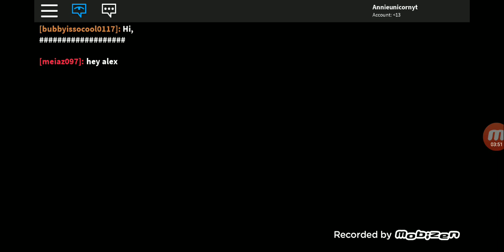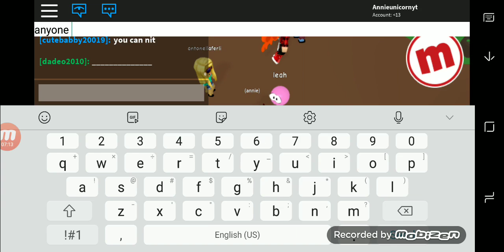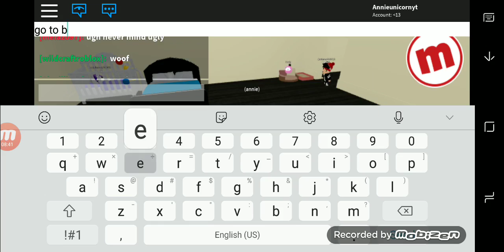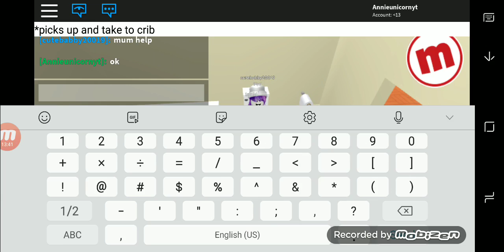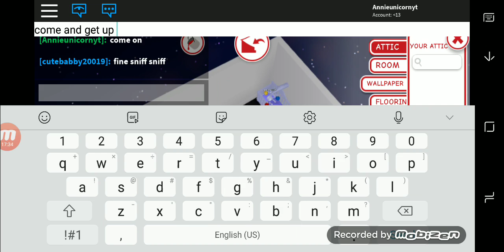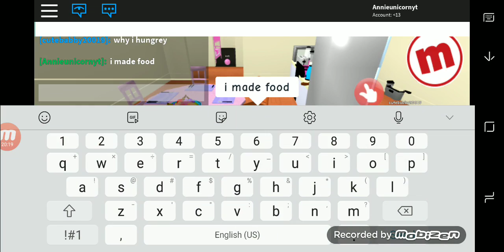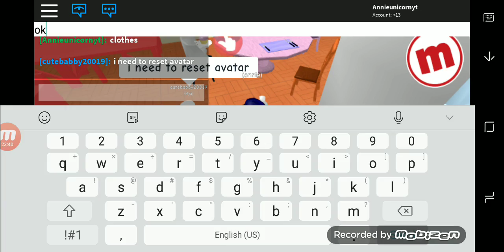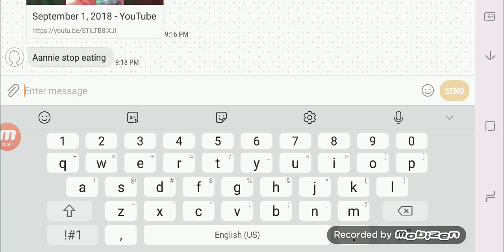September 7, 2018